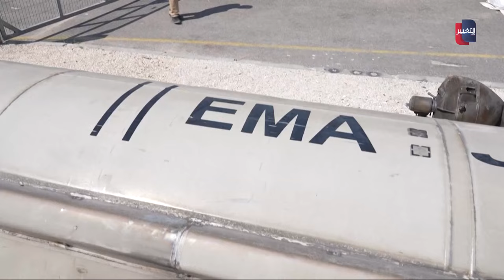تقرير أميركي يفضح نقاط ضعف صاروخ "عماد" الإيراني البالستي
في وقت تترقب فيه الأوساط الدولية التحشيد العسكري في الشرق الأوسط تحسبا لرد إيراني محتمل، تكشف تقارير أميركية نقاط ضعف درة الإنتاج الصاروخي الإيراني من نوع عماد الباليستي الذي أطلقته على إسرائيل في ابريل الماضي.
موقع قناة التغيير الفضائية  الالكتروني